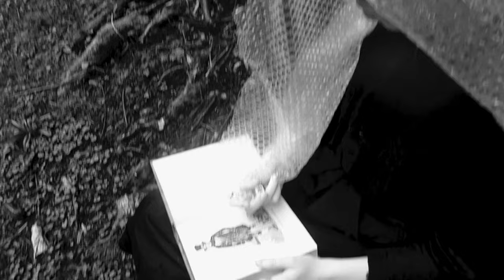Stewart Lane - A Mouthful Of Aqueducts ft. Nina Kopparhed Soprano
Pieces
That pulled us from the race
That made us place bets
On our own future

Whose hands is our future in? Could it be ours?

This is a track from the Album: Radio Ghosts